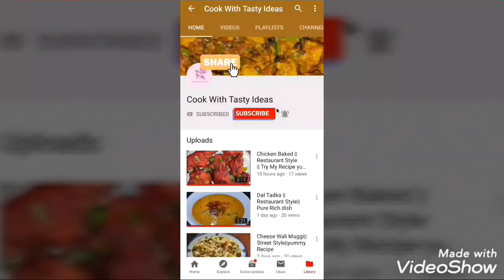Konkani Poha Ki Sukri || Sweet Dish || 5 Mins Recipe 😋😍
Ingredients
1 Bowl Poha
1 Tsp Green Cardamon /Elaichi Powder
A Pinch Of Saffron
5 Pistachio Sliced
1//2 Tsp Orange Colour
1/2 Tsp Salt
1 Bowl Grated Fresh Coconut
1/2 Bowl Sugar